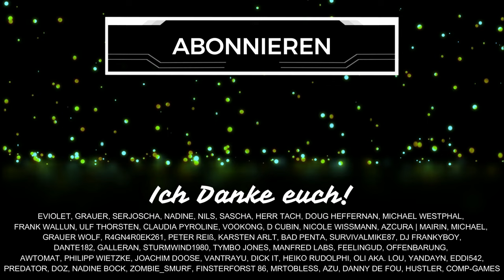SPACE Marine 2 - Alle KLASSEN im DETAIL mit GAMEPLAY (Deutsch/German)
In dieser Klassen-Übersicht für Space Marine 2 schauen wir uns im Detail die Skills und Fähigkeitenbäume mit Gameplay an. Erfahrt alles, was ihr für eure Klassenwahl in Warhammer 40000 Space Marine 2 wissen müsst. Günstiger hier* Mein Figurenshop

Schenkt mir kostenlos ein Abo hier auf YouTube oder folgt mir hier auf TWITCH beim STREAMING

Inhaltsübersicht
0:00 Allgemeine Infos
1:38 Space Marine 2 günstiger
1:49 Mein Shop
2:26 Tactical Klasse
4:29 Tactical Fähigkeiten
6:03 Assault Klasse
8:19 Assault Fähigkeiten
9:30 Vanguard Klasse
11:34 Vanguard Fähigkeiten
13:55 Bulwark Klasse
15:44 Bulwark Fähigkeiten
17:31 Heavy Klasse
20:42 Heavy Fähigkeiten
23:10 Sniper Klasse
25:00 Sniper Fähigkeiten
27:32 Welche Klasse?
28:54 Fazit